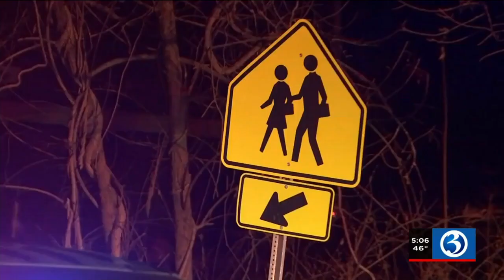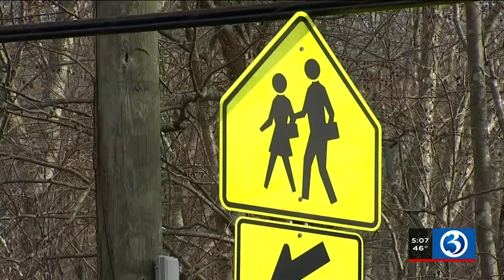Video: UConn student dies after being struck by car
A UConn student died Tuesday night after being struck by a car.